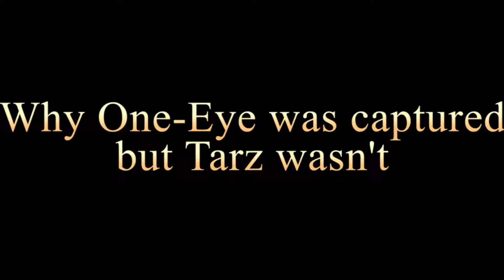Shadow of War: The Nemesis Wars: The Take Back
We gather some of our captured men and take back our fort.

TWITTER: I had to shift through a whole history of meme music video to find Spanish Flea.
Facebook: Also, Grisha killed the unnamed skinner captain when he choke slammed him, which happened while The Tainted was executing Ranger Killer.
Instagram: And Mogg was the captain who was supposed to execute Ogbur Rage-Mind.